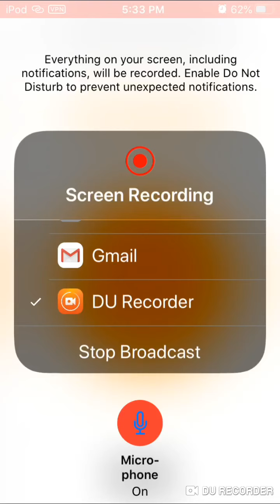The electric giant is here